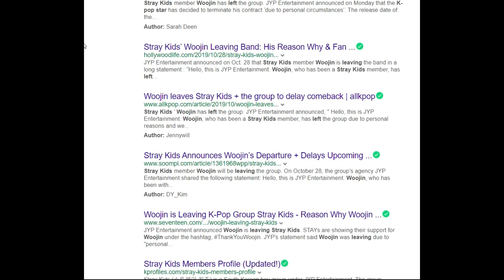Reacting to STRAY KIDS - Double Knot mv // A late reaction // A dream come true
I am so happy to share this with everyone and I hope you all enjoy this video.  This has really been a dream for years now to do a reaction video on my favourite  band. I hope you enjoy!  Please share your thoughts and feelings and suggestions.